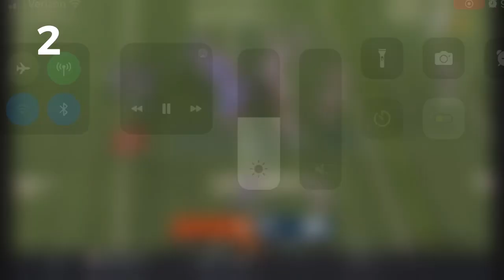Best Special Team plays